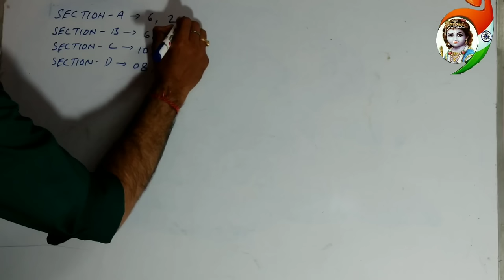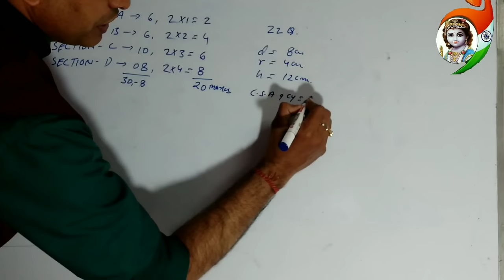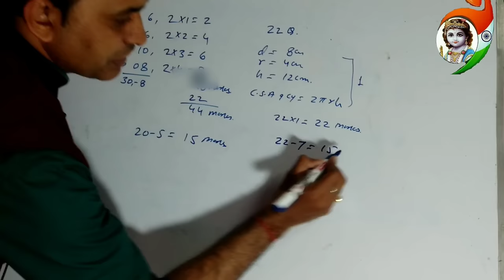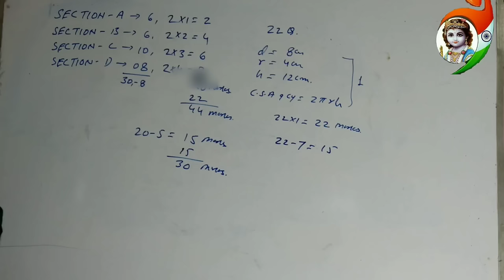Last day preparation for exam।। इस tric को अपनाया तो कभी फैल नही होंगे।।cbse board exam 2020।।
नमस्कार दोस्तो, आज हम इस वीडियो में जानेंगे कि आप किस प्रकार आने maths के पेपर को बहुत ही आसानी से पास कर सकते हो ।वो भी एक आसान सी ट्रिक्स के द्वारा ।अगर आप इस तरीके से अपना पेपर लिखते हो तो आप एग्जाम में जरूर पास हो जाओगे।
jyotish mantraa

How to Score Good Marks in Exams, Hard Paper,Secret Tips to Score,